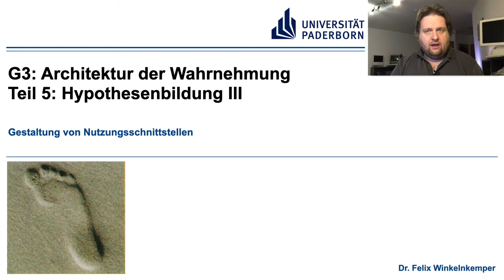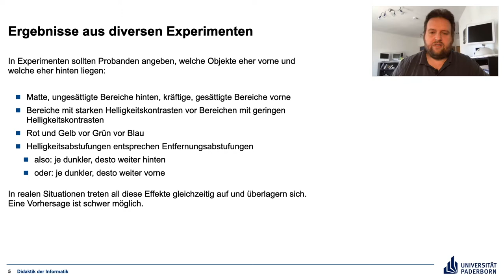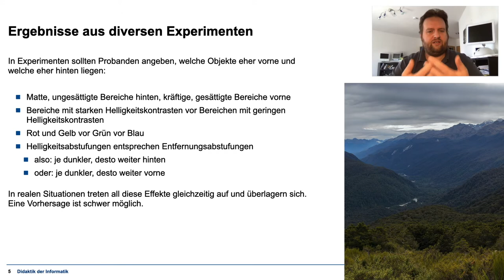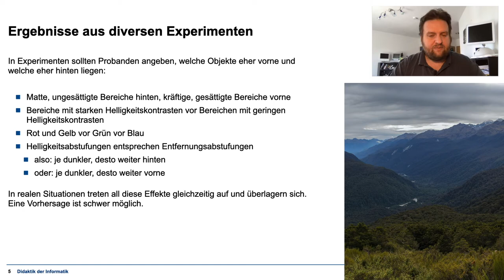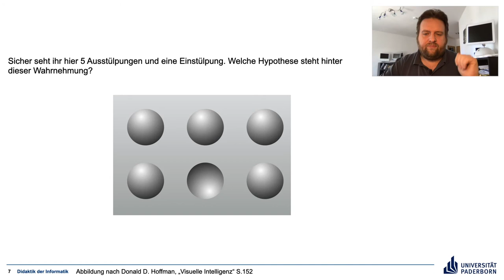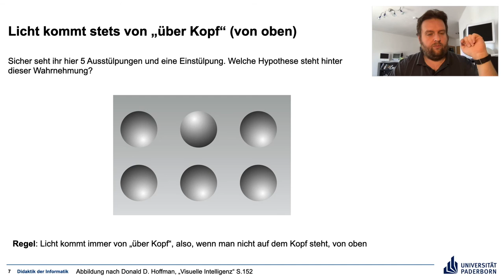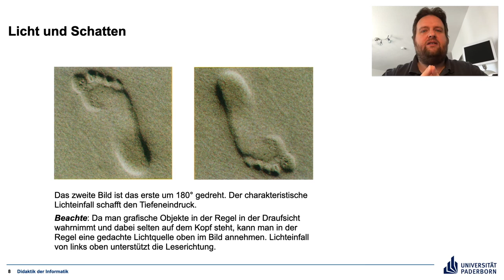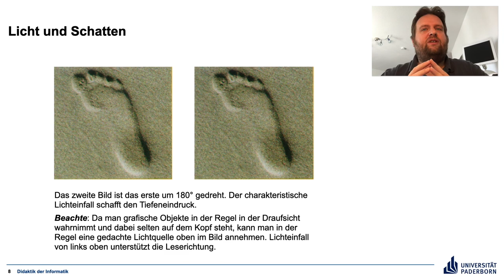G3 Teil 5 Hypothesenbildung III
Es wird ernst mit der Hypothesenbildung